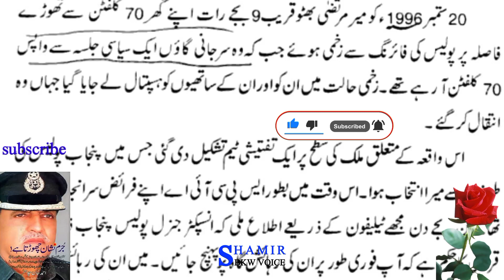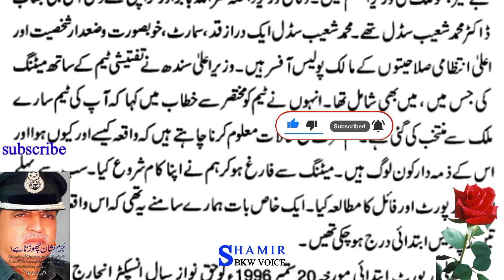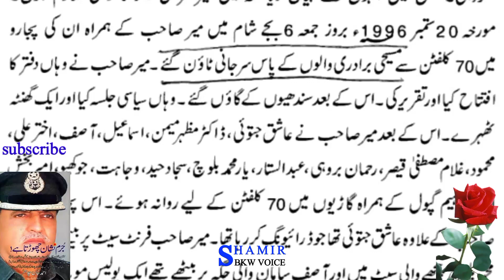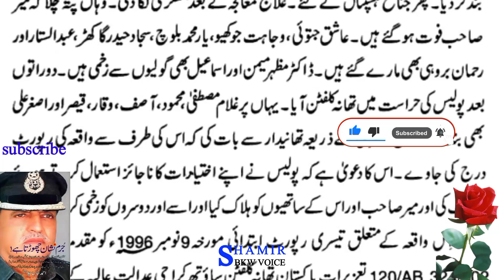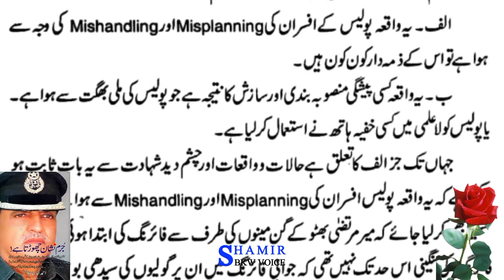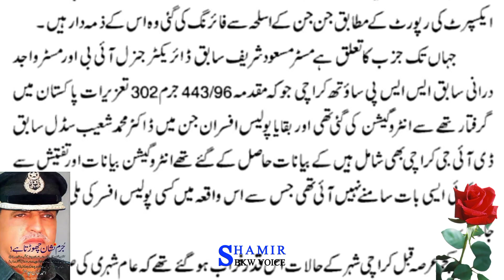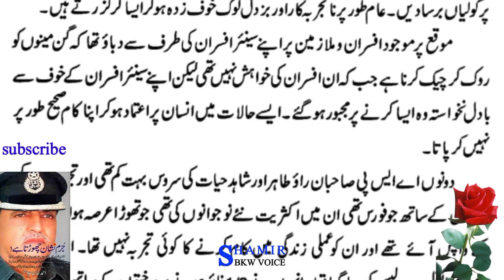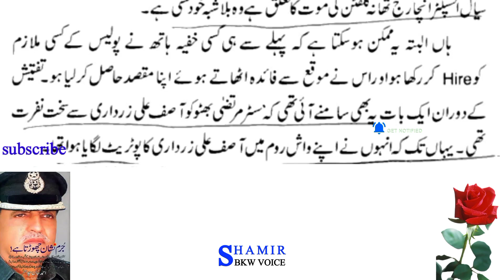ssp ahmad khan chadhar | Murtaza bhutto murder case | urdu story | urdu kahaniyan | shamir bkw voice